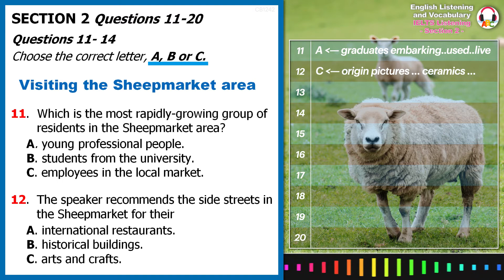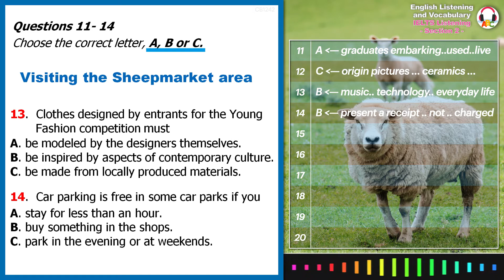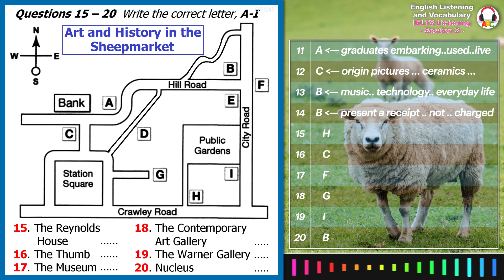Cambridge IELTS Listening Practice | Section 2 | Sheep Market Area